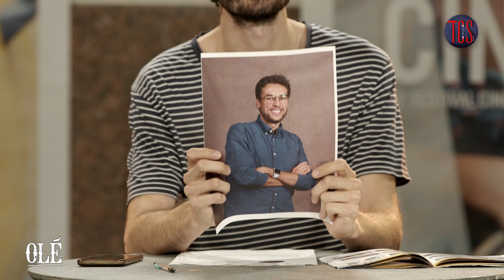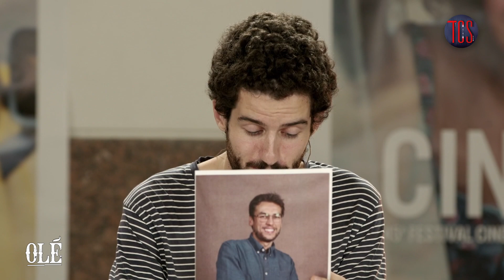Olé #06 (feat. Stéphanie Di Giusto) | La Quotidienne de TCS au Cinemed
Pendant toute la durée du 45ème Cinemed, l’équipe de The Cinema Show vous présente "Olé" ☀️

"Olé", c’est la quotidienne qui vous permet de suivre l’actualité du Festival : retour critique sur les films projetés, interview des invité-e-s, programmation de chaque journée. 🍿

Dans ce sixième épisode :

(00:00) - L’ouverture

Le débrief
(02:34) - "Les Rois de la piste" de Thierry Klifa
(08:30) - Les autres films du jeudi 26 octobre

(20:15) - L’interview : Stéphanie Di Giusto, réalisatrice de "Rosalie"

(29:56) - Oléquiz par Marie

(36:52) - Aujourd’hui au Cinemed : le programme du jour

(42:39) - Le générique de fin